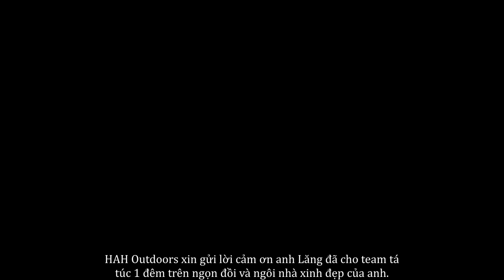Chuyến đi bất ổn và cái kết...tạm ổn